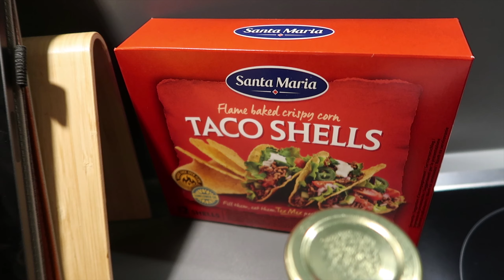Das GEWÜRZ-DEBAKEL! PietSmiet kocht Tacos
Wir machen Tacos - oder doch Wraps? Enchiladas? Quesadillas?